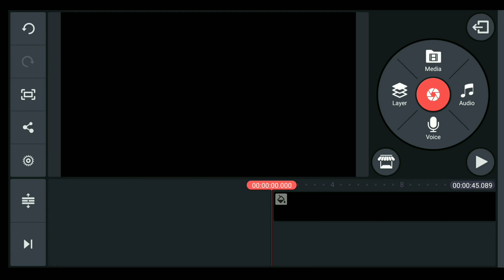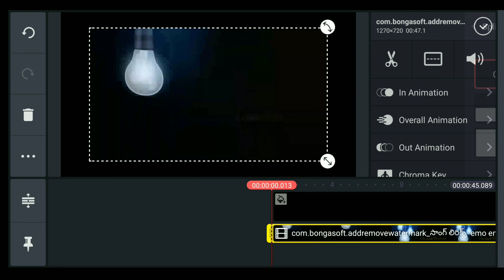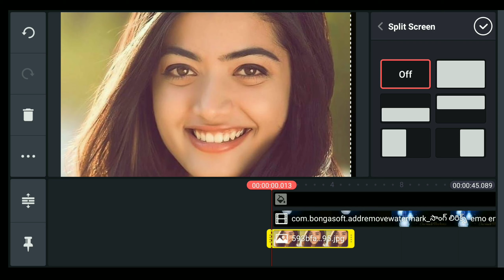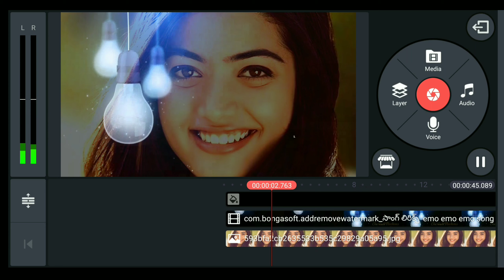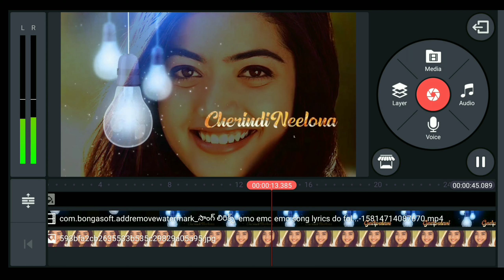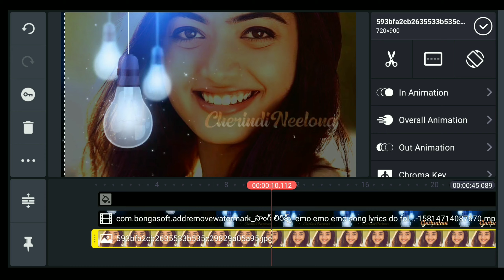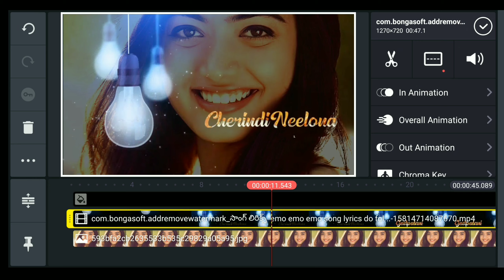Kinemaster trending video editing|best video editor|Sharechat guru